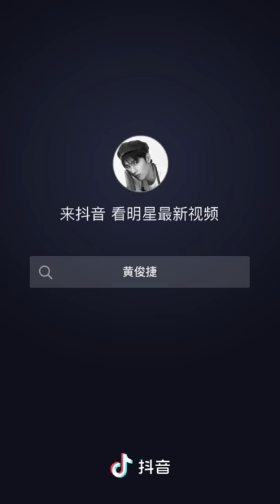Huang Junjie Tiktok#Douyin video